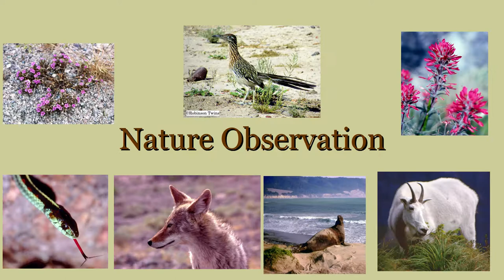Bobcat at Point Reyes National Seashore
Bob encountered this bobcat during a hike along the Bear Valley Trail in Point Reyes National Seashore, about 40 miles north of San Francisco, California.  This bobcat was near Divide Meadow, which is about 2 miles from the trailhead near the Bear Valley Visitor Center.  This was Bob's longest encounter with a bobcat.